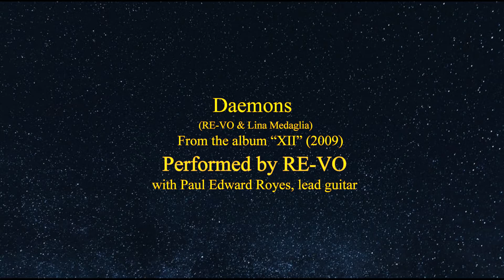Daemons (RE-VO & Lina Medaglia) -- Performed by RE-VO (2009) {from the album "XII"}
RE-VO’s “XII” is inspired by the writings of Erich von Däniken ("Chariots of the Gods?") and of Zecharia Sitchin (“The Earth Chronicles“) regarding humanity's alleged ancient cosmic ancestors. An epic tale told in 12 chapters, “XII” relates the legend of the first humanoid visitors to Earth, and their extremely controversial bioengineering experiments. Ultimately, “XII” examines our origins, critiques our spiritual foundations and institutions, questions our historical records, and fathoms the possibilities of our future. As does all of RE-VO’s art, “XII” expresses the worry that humanity has, somewhere on route, taken a bizarre detour into hollow decadence and de-volution. Yet, “XII” offers a vision for the destiny of mankind.

--RE-VO: vocals, rhythm guitar, bass, keyboards, drums
--Paul Edward Royes: lead guitar